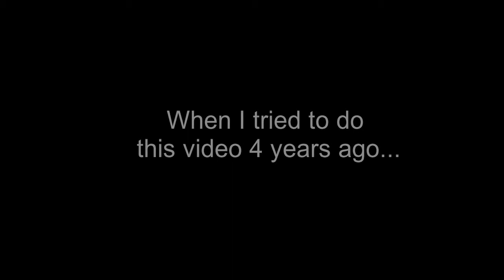A Perfect Circle - The Hollow (All Instrument Cover)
I actually had started working on The Hollow by A Perfect Circle 4 years ago when I started my youtube channel, but I never really got a take I was happy with and put this tune on the back burner. Recently this year though, after turning out a few mixes I was happy with, I decided to return to this song, and I'm glad I waited, it came out way better! The Hollow is the opener from A Perfect Circle's debut Mer De Noms released in 2000, which doesn't need an introduction if you were alive at that time and not living under a rock!

For this recording, the bass was straight into the DAW, but I ran it through the Mercurial U530 to get a fuller, more aggressive bass tone than some earlier videos. Drums were fully mic'd up using a Shure Beta 52A on the kick, sm57 on the snare, Sennheiser e604s on the toms, and a spaced pair of MXL 203s for overheads. Rhythm guitar was straight into the Mercurial U530, Lead was a blend of the plugin and the Fender Cyber Twin mic'd with an sm57, and clean guitar was just the same amp and mic configuration. All guitars were double tracked.

Hope you enjoyed the recording, and let me know if on covers like this you like hearing the original vocals/recording in the background, or if I should just ditch them and go instrumental!